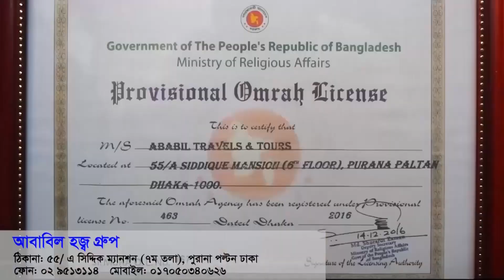ভারতে বিক্ষোভের মধ্যে চীন-পাকিস্তানের নয়া কৌশল !। প্রতিদিনের গল্প । Changetv.press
Our unique platforms are:

Youtube.com/changetvpress